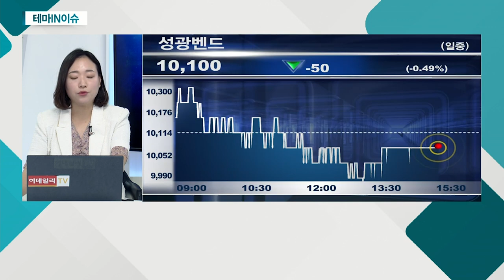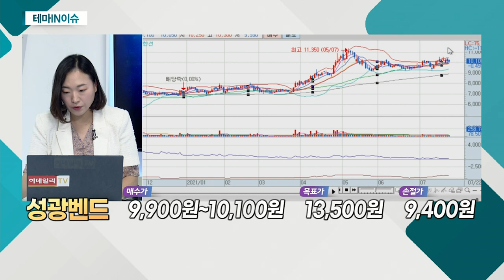성광벤드(014620)... 피팅주_테마IN이슈 (20210722)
- 조선업 목표 수주 도달… 기자재주 동반 수혜 예상
- 최근 주목받는 원전 건설의 주요 부품

- 용접용 관이음쇠 전문 제조 업체
- 조선업ㆍ석유화학ㆍ발전 플랜트 등 공급
- 고객사: 대우조선해양, 현대중공업 등
- 다양한 판로 개척… 해외 매출 비중 증대
- 기관투자자 상대 IR 진행
- 6월 중순 이후 기관 꾸준히 매수